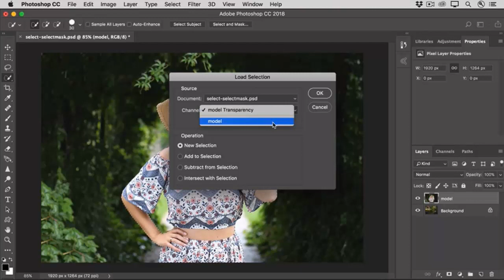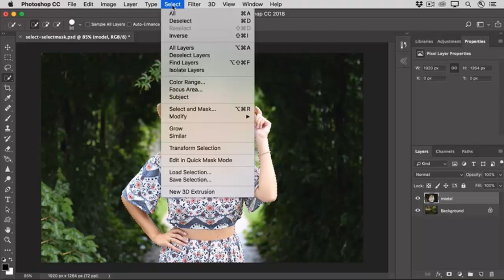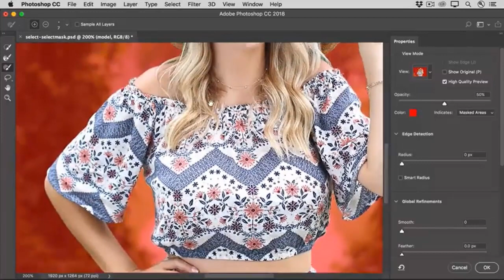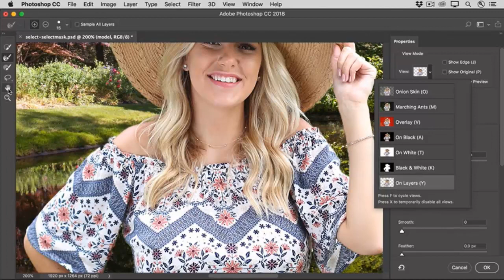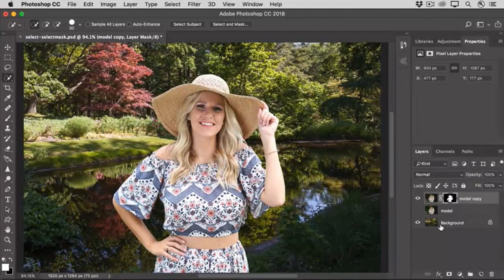Clean up a selection in the Select and Mask workspace | Beginner selections course 7 | Photoshop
Learn how to make a selection more accurate in the Select and Mask workspace.
Fine-tune a selection in the Select and Mask workspace
Launch the Select and Mask workspace
Make an initial selection with any of the selection tools. Open the Select and Mask workspace by choosing Select - Select and Mask, or by clicking Select and Mask in the Options bar for any of the selection tools.
Tip: Alternatively, you can open the Select and Mask workspace first, and use the selection tools there to make your initial selection.
Choose a view
In the Select and Mask workspace, go to the View menu and choose a view mode.
For example, if you choose the Overlay view, selected areas appear transparent and nonselected areas are highlighted in red. You can drag the Transparency slider to control the opacity of the red overlay.
Use Select and Mask tools
Use the tools in the panel on the left, with their Add to selection and Subtract from selection options, to clean up the selection.
Use the Quick Selection tool to select automatically based on similar tones and image edges.
Use the Refine Edge Brush tool for more precise selection of soft edges, like hair or fur.
Use the Brush tool to paint selections where you want them.
Use the Lasso tool for making free-form selections and the Polygonal Lasso tool for selecting straight edges.
Fine-tune the selection
Use controls in the Properties panel on the right of the Select and Mask workspace to further fine-tune selection edges.
For example, drag the Smooth slider to the right to make selection edges smoother. Drag the Contrast slider to the right to make selection edges crisper. If you notice a fringe of unwanted color at a soft selection edge, check Decontaminate Colors and drag the Amount slider.
Output from Select and Mask
Go to the Output To menu in the Properties panel and choose an output method. For example, if you choose New layer with layer mask, your selection will be represented as a flexible layer mask on a new layer in the Layers panel.
Click OK to close the Select and Mask workspace and return to the main workspace.